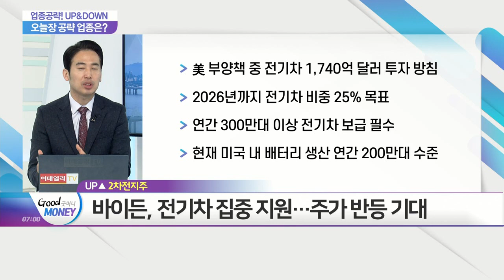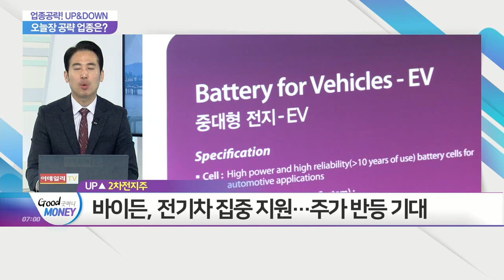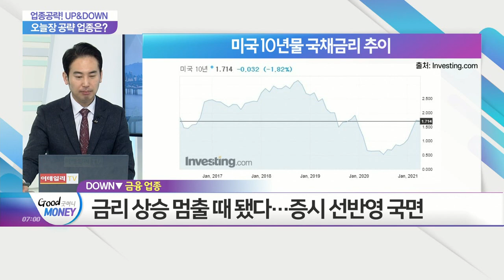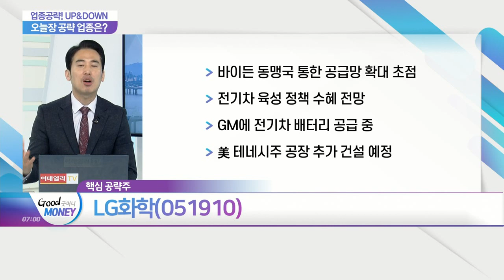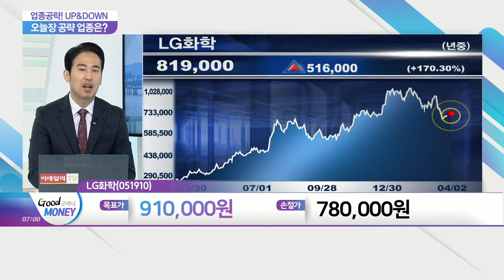LG화학(051910)... 바이든發 훈풍... 2차전지주_업종 공략 UP&DOWN (20210402)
- 상승 예상 섹터:  바이든發 훈풍... 2차전지주
- 하락 예상 섹터: 美 국채금리 정점 가능성... 금융 업종

- 바이든 동맹국 통한 공급망 확대 초점
- 전기차 육성 정책 수혜 전망
- GM에 전기차 배터리 공급 중
- 美 테네시주 공장 추가 건설 예정